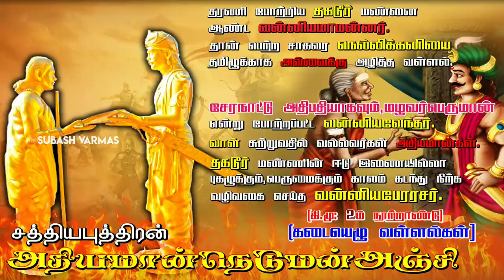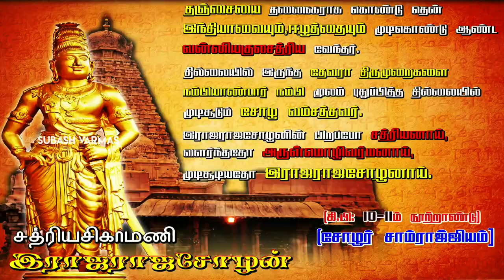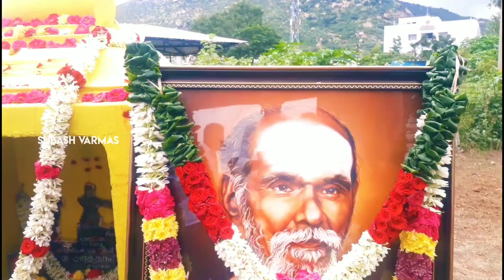PadayachiDa | Marumalarchi 2 Song || படையாட்சிடா || Vanniyar Kings Version || K Barathi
Thanks to - Marumalarchi Barathi Sir